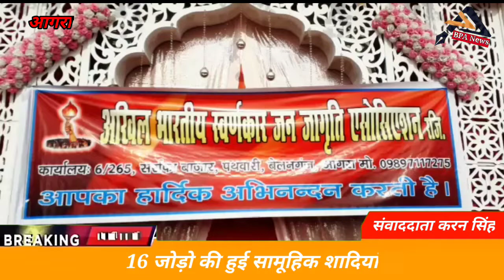सामूहिक विवाह में 16 जोड़ो ने रचाई शादियां